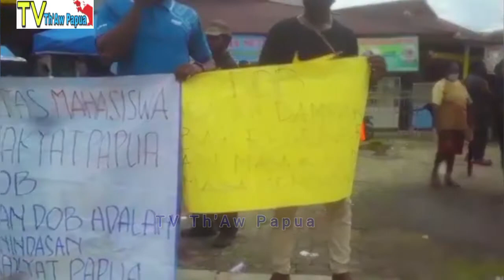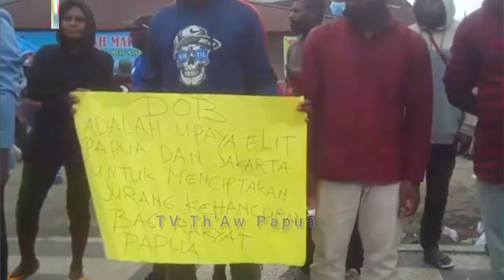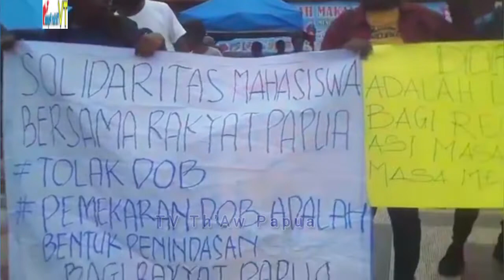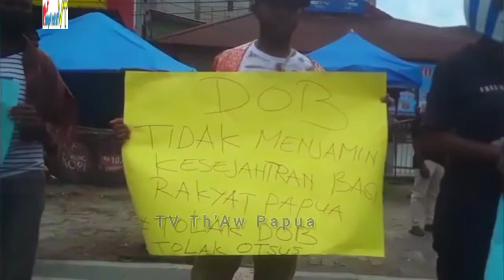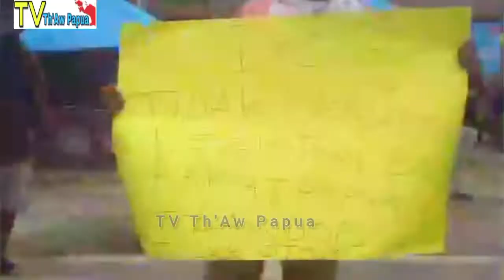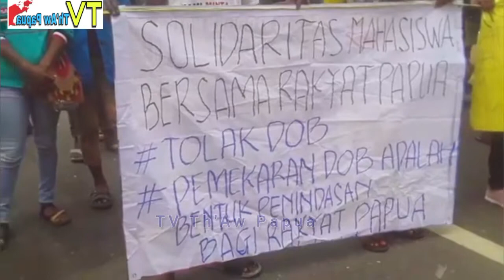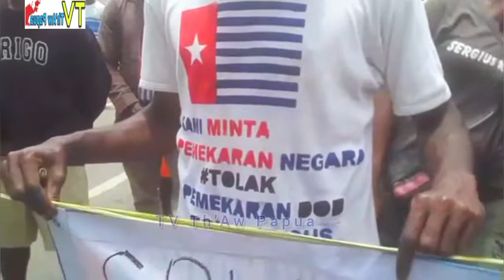AKS! Solidaritas Mahasiswa Bersama Rakyat Papua & Papua Barat, di Sorong T0lak DOB di Tanah Papua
Sorong Papua Barat, Senin (21/3/2022).

Dengan titik orasi di Kantor Wali Kota Sorong, puluhan demonstran melakukan long march pada pukul 12.30 WIT dari persimpangan Remu dengan membawa sejumlah spanduk dan baliho yang bertuliskan 'Tolak DOB'.

Kemudian ada spanduk lain bertuliskan 'Pemekaran DOB adalah bentuk penindasan bagi rakyat Papua'.

"Pemekaran di atas pemekaran menghabiskan hutan kami, merampas hak-hak tanah kami.

Tujuan kami hanya untuk menemui bapak wali kota yang juga Ketua Tim Pemekaran Provinisi Papua Barat Daya bahwa kami rakyat Papua se-Sorong Raya menolak pemekaran DOB," kata Koordinator Aksi, Sepnat Yewen, Senin.

Namun, massa dibuat kesal oleh Wali Kota Sorong, Lambert Jitmau, selaku Ketua Tim Pemekaran Provinsi Papua Barat Daya karena tak hadir menemui mereka.

Emosi massa makin memuncak karena ini kali kedua wali kota tak menemui mereka.

Massa yang kesal kemudian membakar pisang untuk dimakan bersama sembari menunggu kedatangan orang nomor satu di Kota Sorong itu.

Aksi demo itu akhirnya usai sekitar pukul 16.30 WIT setelah massa menyerahkan surat pemberitahuan kepada perwakilan Pemkot Sorong agar wali kota bersedia menerima massa pada 28 Maret mendatang.

Sementara itu, Kapolres Sorong Kota AKBP Yohannes Kindangen mengatakan, aksi massa yang menolak pemekaran ini sudah kedua kalinya berjalan aman dan kondusif.

Yohannes menuturkan, jumlah personel yang dikerahkan untuk mengamankan unjuk rasa berjumlah 370 orang ditambah dua kompi Brimob Detasemen B.

"Kami sudah mengimbau kepada massa agar tidak anarkis. Saya sudah perintahkan kepada anggota, jangan kita terpancing dengan situasi. Hingga saat ini situasi tetap aman terkendali," ujar Kindangen di depan kantor wali kota Sorong.

Selebihnya nonton video diatas yah .!
JAGAN LUPA. !

CHNNEL @tvthawpapua yah. !

Agar kami semagat membuat konten - konten yang menarik terkait papua dan sekitarnya 🙏🏼